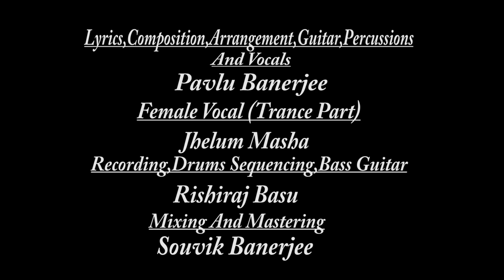Live For The Moment (Official Video) By Pavlu Banerjee & Jhelum Masha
Lyrics,Composition,Arrangement,Guitar,Vocals : Pavlu Banerjee
Female Vocal (Trance Part) : Jhelum Masha
Bass Guitar,Drum Sequencing : Rishiraj Basu
Album : Hope of a better World
Video Production By : Pink Rose Media